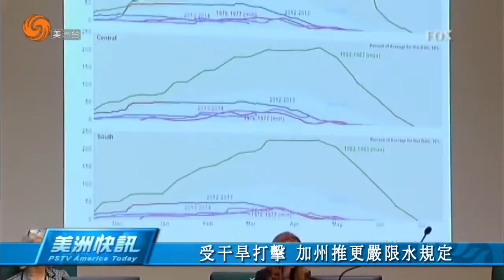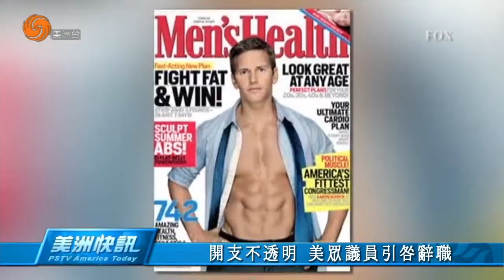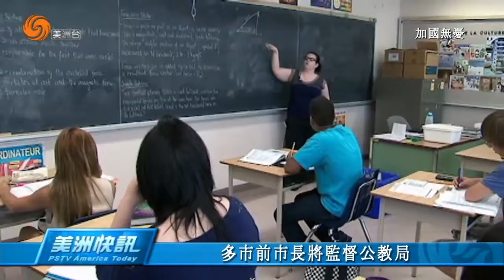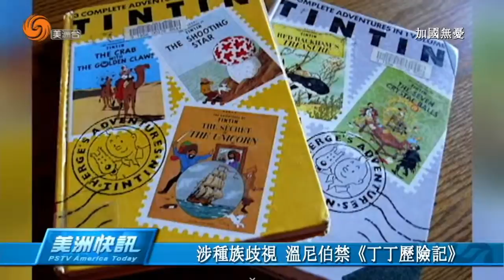03/18/2015 美洲快訊